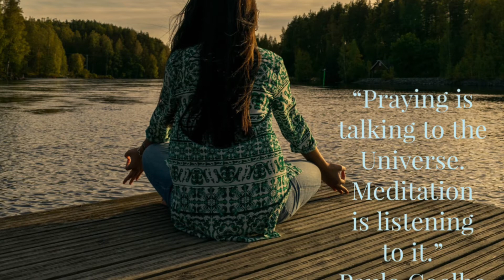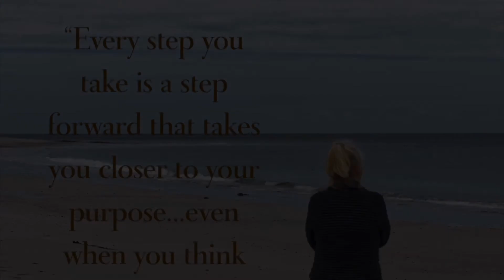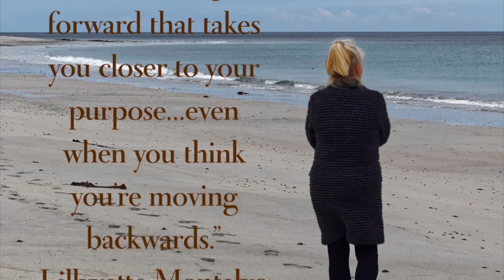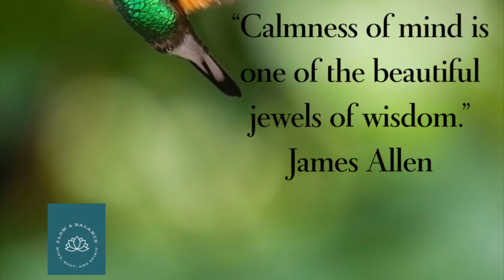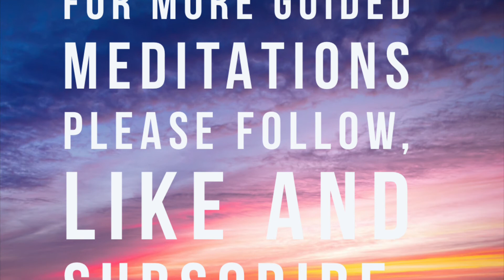Finding Serenity Guided Meditation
Finding Serenity Guided Meditation. Enjoy this brief guided meditation to help you find serenity during challenging times or to simply add some peace to your day. Take a pause and bring some stillness and awareness to your day.

Please let me know how you felt before and after this brief six-minute mindfulness meditation.

Also, check out Flow4Balance.com and drop us a line there too!